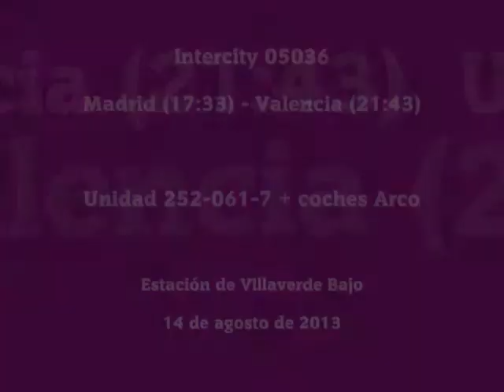Intercity 05036 Madrid - Valencia-Nord con coches Arco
El 13 de agosto de 2013, las unidades 490 de Renfe fueron retiradas del servicio de manera inesperada por los problemas detectados en los bogies. Por lo tanto, el servicio Intercity entre Madrid y Valencia, realizado con estos trenes, tuvo que ser asegurado mediante el uso de material convencional, en este caso con tres coches de viajeros del tipo 2000 (Arco), remolcados por la locomotora 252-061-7.
En junio de 2014, tras ser revisados y reparados, los trenes Alaris volvieron a la circulación.

Estación de Villaverde Bajo, 14 de agosto de 2013.